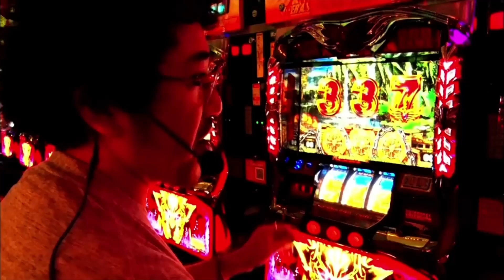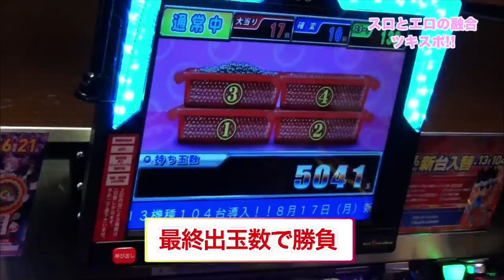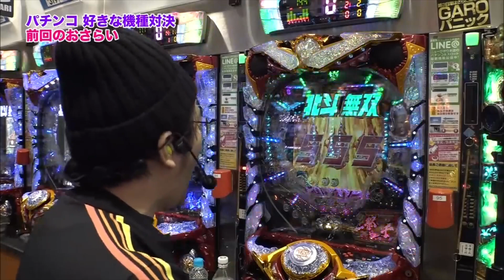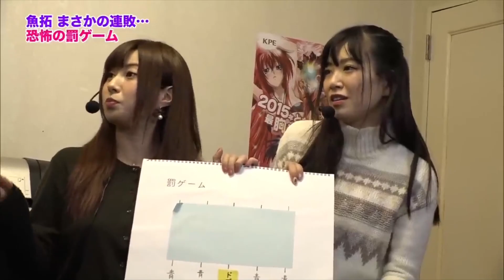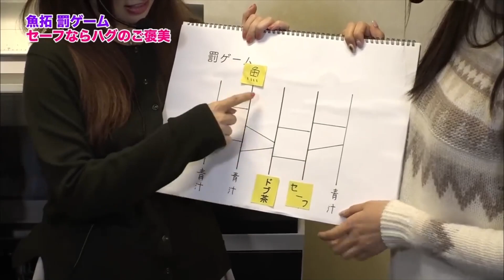【真•北斗無双vsスーパー海物語】魚拓敗北罰ゲームから一転、大逆転の妄想劇場へ！いい番組だね♪だって！【推川ゆうり16】【木村魚拓】【成瀬心美】【るる（なみ）】【ツキスポ】【ぱちんこ】【切り抜き】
SITE777TV（​⁠​⁠​⁠​⁠​⁠​⁠​⁠​⁠​⁠​⁠​⁠​⁠​⁠​⁠​⁠​⁠​⁠​⁠​⁠​⁠​⁠​⁠​⁠​⁠​⁠​⁠​⁠​⁠​⁠​⁠​⁠​⁠​⁠​⁠​⁠​⁠​⁠​⁠​⁠​⁠​⁠@SITE777TV）公認切り抜き動画です。ゲストはMUTEKIのレースクイーン❤︎

＊＊＊DDP Entertainment＊＊＊

■新作
倉持りん／テラフォーマーズ
若月まりあ／巨人の星
宮野ゆかな／機動戦士ガンダム
松本メイ／アステカ／ルパン三世
二宮ナナ／南国物語
木南日菜／キャプテン翼
竹内真琴／北斗の拳強敵
Maika／NINJA GAIDEN
佳苗るか／宇宙戦艦ヤマト／蒼天の拳
きみと歩実／戦国乙女
羽月希／海物語inJAPAN
星野ひびき／エヴァンゲリヲン
南希海／秘宝伝
なつめ愛莉／牙狼魔戒ノ花
涼川絢音／ルパン三世
美泉咲／仮面ライダー
浜崎真緒／ジャッカスチーム
紺野ひかる／吉宗極
夏希みなみ／戦国コレクション
芦名ユリア／押し順ケロルン
朝倉ことみ／ドラムロイド
水沢杏樹／凱旋ハーデス
香山美桜／エヴァンゲリヲン